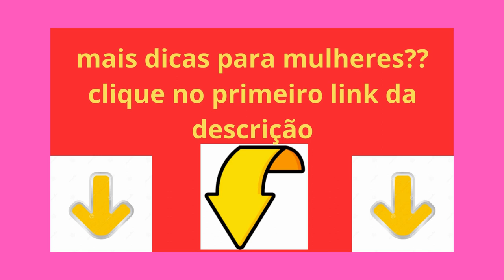dieta low carb o que é e como seguir?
🌿 Bem-vindo(a) de volta ao canal! Se você está em busca de uma abordagem eficaz para emagrecer de forma saudável, você não está no lugar certo. No vídeo de hoje, vamos revelar todos os detalhes sobre a dieta low carb e como você pode incorporá-la ao seu estilo de vida para alcançar seus objetivos de perda de peso.

Conteúdo detalhado:

✅O que é uma Dieta Low Carb?
Descubra os fundamentos dessa abordagem alimentar e como ela impacta positivamente seu corpo, ajudando na queima de gordura e no controle do apetite.

🍽️ Como Montar Refeições Low Carb Deliciosas e Nutritivas
Receba dicas práticas e inspiração para criar refeições chinesas, saciantes e alinhadas com os princípios da dieta low carb.

🏋️‍♂️ Incorporando Atividade Física na Sua Rotina de Emagrecimento
entenda a importância da atividade física no processo de emagrecimento e descubra maneiras eficazes de tornar o exercício parte do seu dia a dia.

🍎 Alimentos Permitidos e Alimentos a Evitar
Conheça uma lista abrangente de alimentos que são amigos da dieta low carb e evite armadilhas comuns que podem sabotar seus esforços.

💡 Dicas Práticas para Manter o Foco e a Motivação
Receba conselhos valiosos sobre como superar desafios comuns, manter o entusiasmo e alcançar seus objetivos de forma consistente.

📋 Exemplo de Cardápio para uma Semana
Inspire-se com um exemplo prático de cardápio para uma semana, facilitando a implementação da dieta low carb em sua vida diária.

Assista agora para obter todas as informações possíveis para começar sua jornada de emagrecimento com dieta low carb. Não se esqueça

pesquisas relacionadas :
 Dieta-LowCarb, LowCarb-Brasil, Saúde, Alimentação-Saudavel, Emagrecimento, Vida-Saudavel, Receitas-LowCarb,
Nutricao, Fitness, Comida-LowCarb, Perda-De-Peso, Estilo-De-Vida-Saudavel, LowCarb-Fácil, Reeducacao-Alimentar,
Dicas-DeSaude, Sem-Acucar, Comer-Bem, Bem-Estar, Dieta-Equilibrada, Comida-Fit, LowCarb-Br, Alimentos-LowCarb,
Comer-Com-Saude, Nutricao-Funcional, Estilo-De-Vida-LowCarb, Alimentação-Consciente, Dietas, Vida-Ativa,
Receitas-LowCarb, Saude-E-Bem-Estar, jbstce,